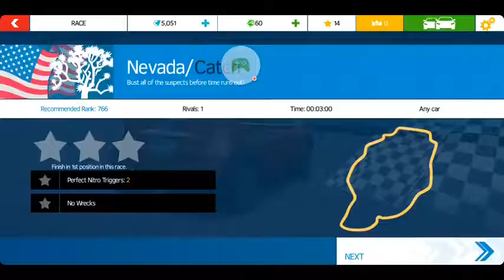Asphalt Nitro gameplay